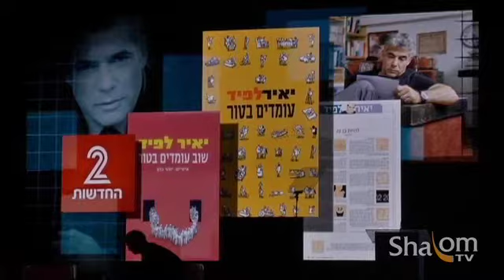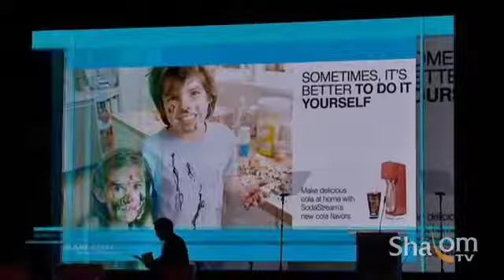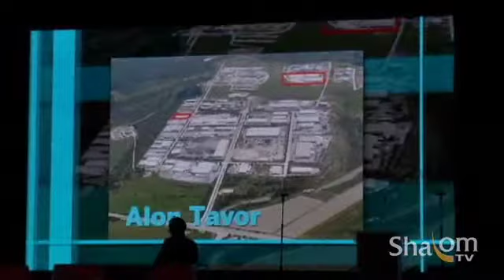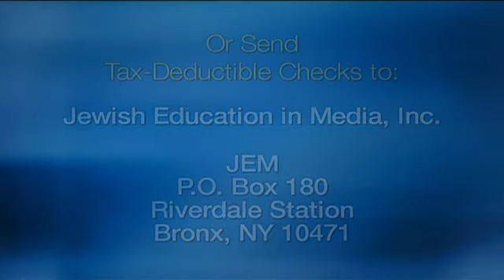GA: Yair Lapid, Shelly Yachimovich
Major Israeli political figures Yesh Atid Party Leader Yair Lapid and former Labor Party Leader Shelly Yachimovich are part of a plenary session of the 2013 General Assembly of the Jewish Federations of North America held in Jerusalem.